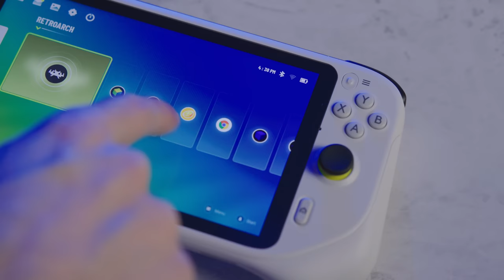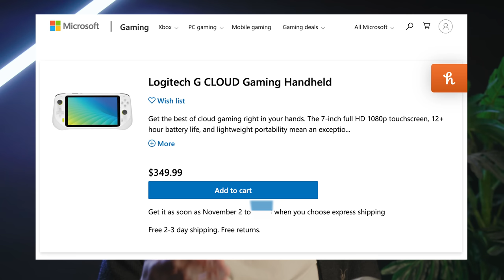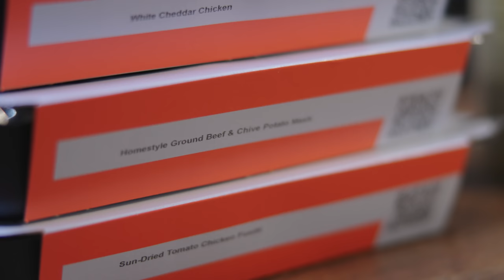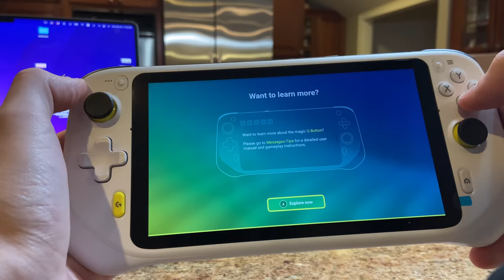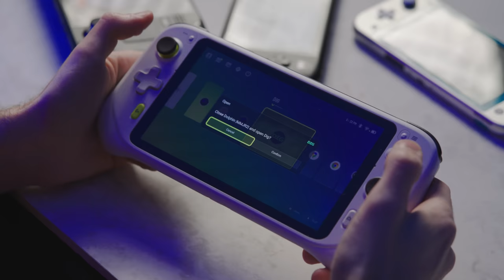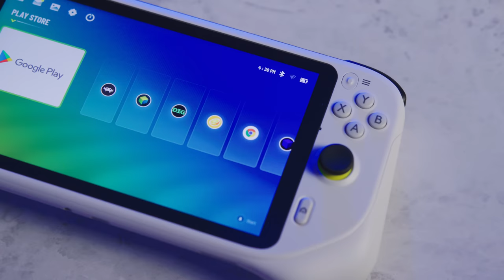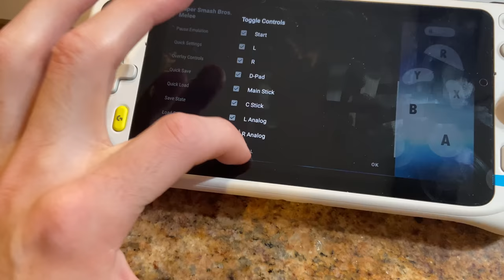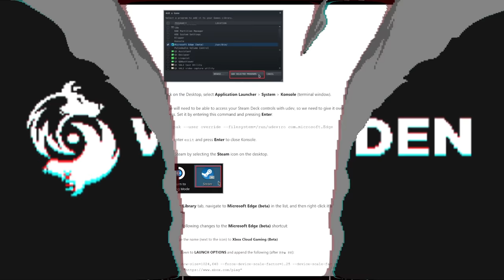If Xbox made a Retro Handheld [Logitech G Cloud]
Logitech, yes the mouse company, just released an Android Gaming device specifically for Cloud Gaming. BUT it turns out to be a great Emulation machine, for a price...